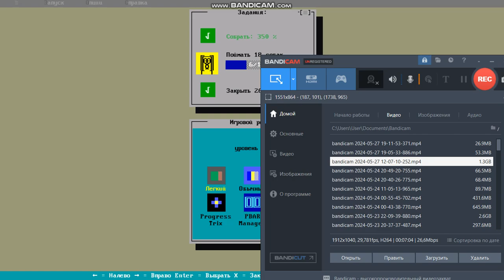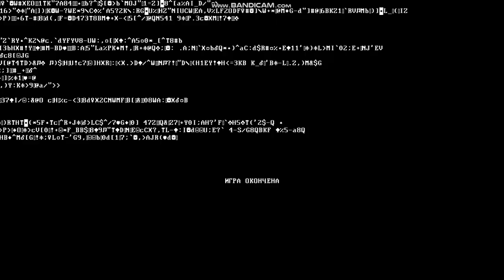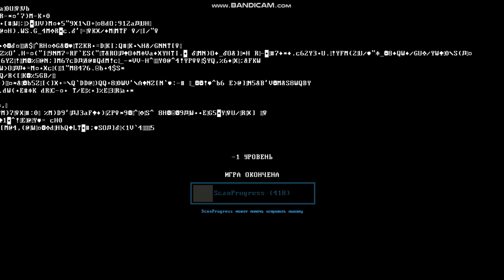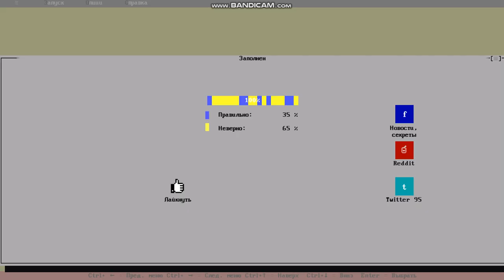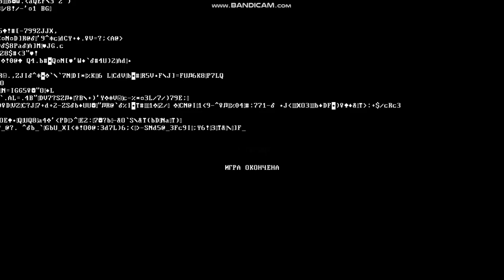PB DOS Shell | step Dea is the best way to | IIII